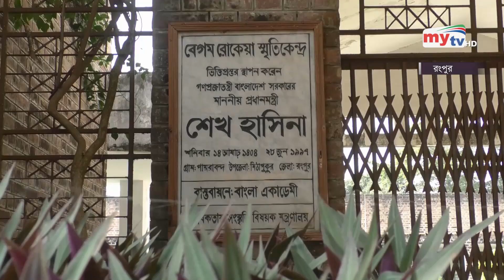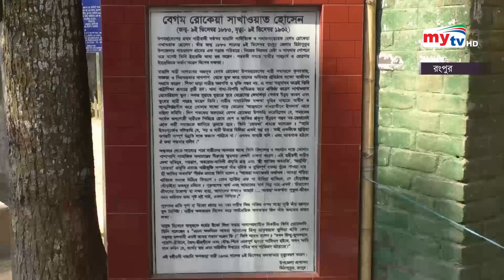অযত্ন-অবহেলায় পড়ে আছে বেগম রোকেয়া স্মৃতি কেন্দ্র | Bangla News | Mytv News